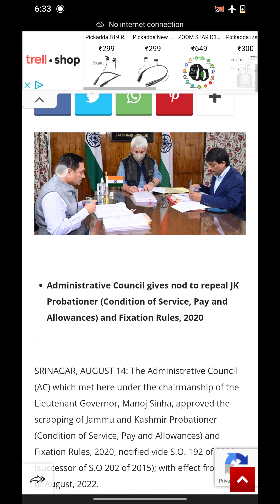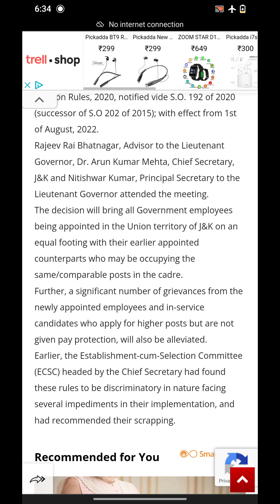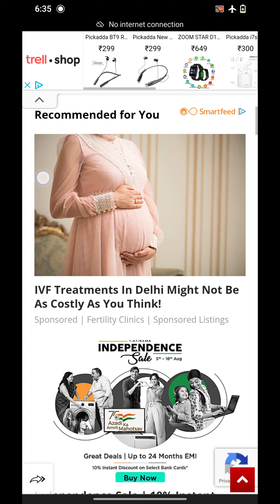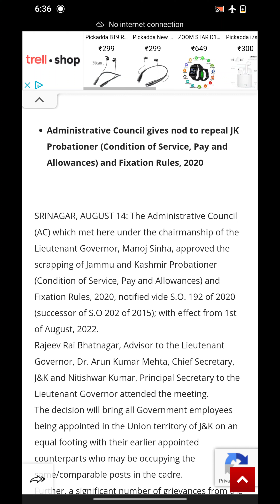J&K Govt Scraps S.O-192 of 2020| A Big relief to all Govt Employees appointed under SRO-202